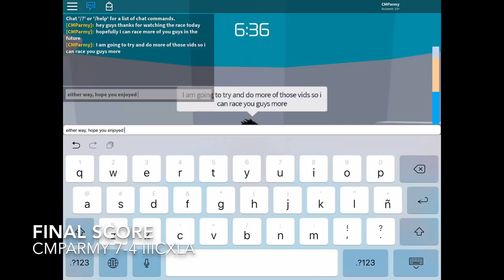Roblox - Tower of Hell ~ CMParmy vs iiicxla (Racing the Fans #10)